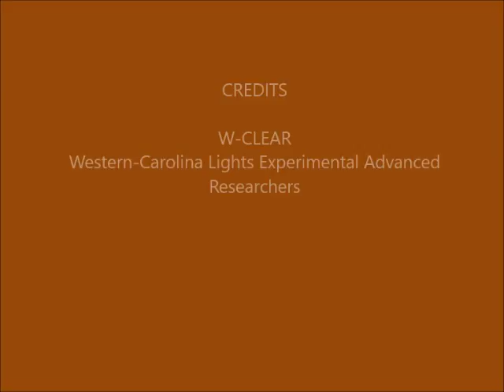Brown Mountain Lights Camera 1A March 15-16, 2017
Dusk-to-dawn 30-second images. Very clear with stars rising at angles. Bright Jupiter rises about 1:20 in, VERY bright moon rises 2:25-3:20.  No anomalies seen that appear on both Camera 1A and Camera 1B, so not likely real.